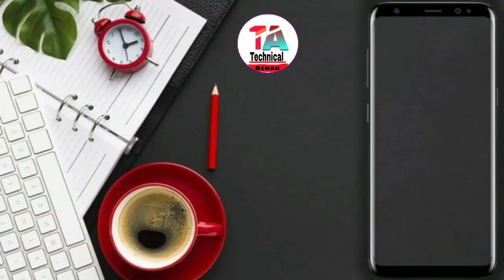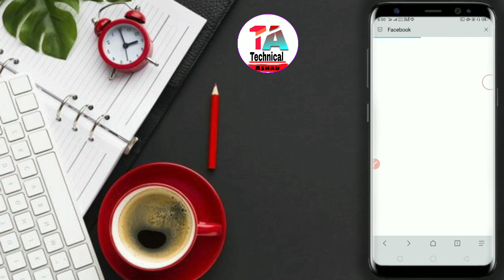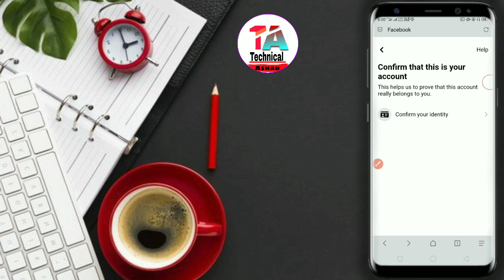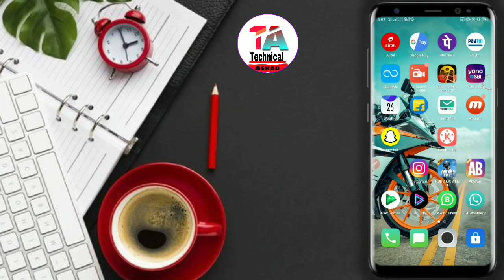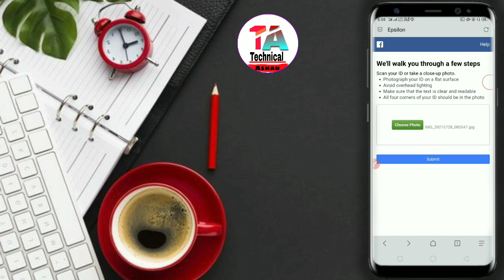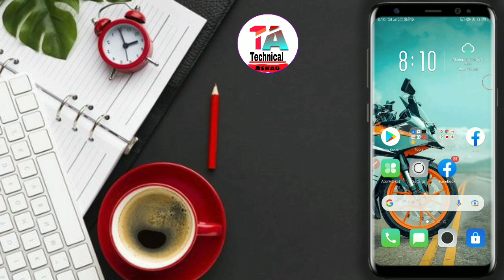Upload Problem Solve || Get On Your Phone |Option Show | 1 Minute Me| How To Unlock Facebook Account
♥️ HELLO GAYIS 🔴

ᴛʜᴀɴᴋ ʏᴏᴜ...

🔴👉. TOPIC. 👈🔴

facebook unlock

Facebook Account Locked Get Started Option Show

Facebook Account Uploaded Photo Problem Solve

❤️👉_____Related Tags:_______ ❤️👈

your account has been locked facebook,my
facebook has been locked,my facebook account
has been locked,your account has been temporarily
locked facebook,your microsoft account has been
blocked problem solve, facebook identity problem,
unlock facebook account, confirm your identity
facebook problem solved,Facebook locked account
problem, unlock locked fb id 2021, facebook confirm
your identity 2021, fb lock problem 2021, facebook
id unlock kaise kare, fb id unlock kare, unlock fb
id, fb id locked problem, Confirm Your identity, fb
checkpoint problem, Facebook identity locked, Technical Ashad , Learn Everything

𝙼𝙰𝚈 𝙰𝙻𝙻𝙰𝙷 💚 𝙶𝙸𝚅𝙴 𝚈𝙾𝚄 𝙼𝙾𝚁𝙴 𝚂𝚄𝙲𝙲𝙴𝚂𝚂 𝙰𝙽𝙳
𝙷𝙰𝙿𝙿𝙸𝙽𝙴𝚂𝚂